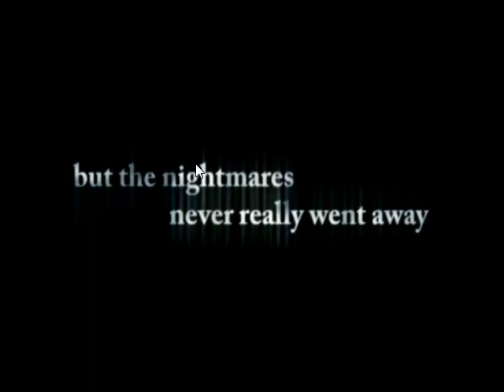recuerdos.volviendo a jugar